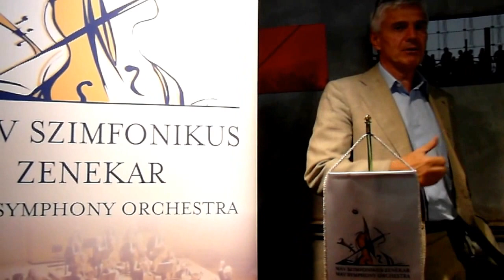Máv Szimfonikus Zenekar - 2017-2018-as évada - Bach - János passió - Bibliai vonatkozások ... 3.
Máv Szimfonikus Zenekar 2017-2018-as évadát Lendvai György, ügyvezető igazgató és Csaba Péter, vezető karmester és művészeti vezető mutatták be. A szeptember 5-i sajtótájékoztatót a Hadik Kávéházban tartották, melyet Imre Boglárka, kommunikációs és nemzetközi kapcsolatok munkatársa vezetett.

Az évadban 10 bérletsorozat 36 koncertjén világhírű vendégművészek, karmesterek, fiatal tehetségek lépnek fel: Günter Neuhold, Menahem Pressler, Kobayashi Ken-Ichiro, Mihaela Martin, Michel Béroff, Várjon Dénes, Marie-Pierre Langlamet, Baráti Kristóf, Várdai István, Dimitrij Jurowskij, hogy csak néhányat említsünk a gazdag programból.